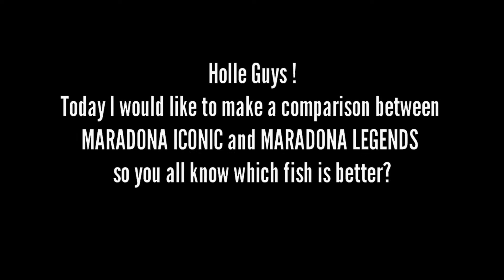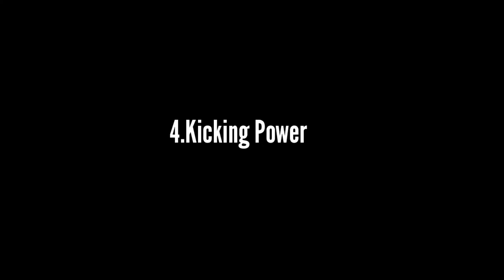MARADONA Legend Vs Iconic MARADONA !! Which fish is better ? !! Pes 2020 Mobile